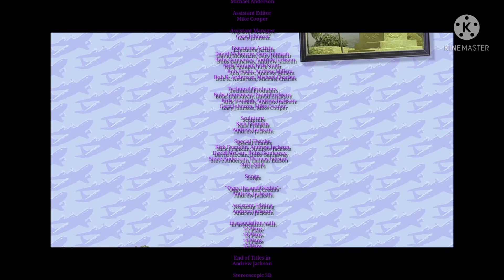Summer Falls 2017 Oggy the and Cockroaches End Credits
Oggy the and Credits
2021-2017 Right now